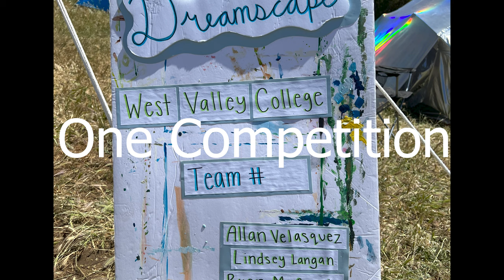Design Village 2022 Cal Poly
Cal Poly Design Village Competition 2022:

Team Masterminds
Team Hoberman's